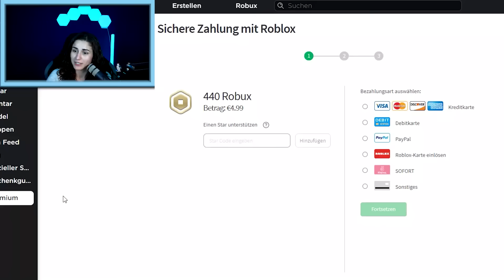PAPA KAANS EX-FREUNDIN IST JETZT BABY DANIAS LEHRERIN! Papa Kaan wieder in einer Beziehung? [Roblox]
Baby Dania und Papa Kaan erkunden den neuen Spielzeugladen von Levi!🥳 Auf dem Rückweg treffen sie Frau Baker, Baby Danias Lehrerin! 🙂 Was Baby Dania nicht weiß: Sie ist die Ex von Papa Kaan!! 😱 Wie stehen Frau Baker und Papa Kaan jetzt zueinander? Werden sie sich vertragen?? 😏

Diese Kanäle könnten Euch auch interessieren:
Wow! Du hast bis hier gelesen! Deine EXTRA Frage:
Kommen Frau Baker und Papa Kaan wieder zusammen? 😁

22882